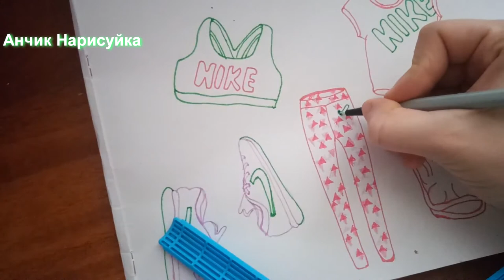Нарисовать Спортивный Стиль в одежде / Нарисовать Топик / Нарисовать Футболку / Нарисовать Шорты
В этом видео как нарисовать спортивный стиль в одежде, как нарисовать топик, футболку, кроссовки, лосины и шорты.
In this video, how to draw a sports style in clothes, how to draw a top, T-shirt, sneakers, leggings and shorts.